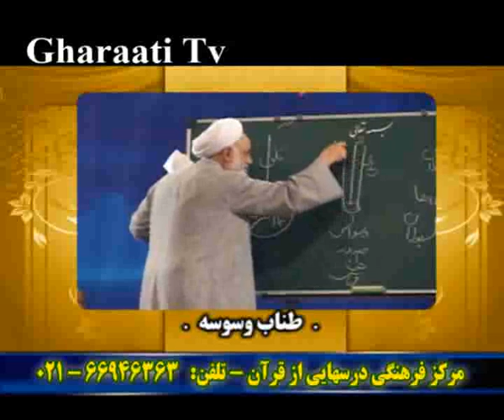قرائتي / درسهايي از قرآن - خنده حلال - تمثیلات - طناب وسوسه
گزيده برنامه درسهايي از قرآن حجت الاسلام والمسلمين قرائتي
خنده حلال - تمثیلات - طناب وسوسه